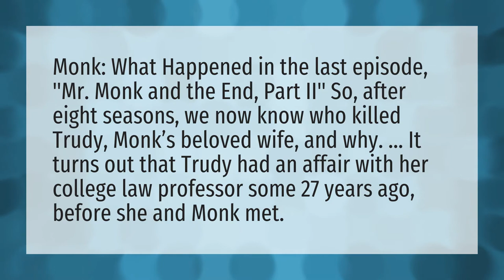Why did Trudy Monk die?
Sharona Monk • Why did Trudy Monk die?